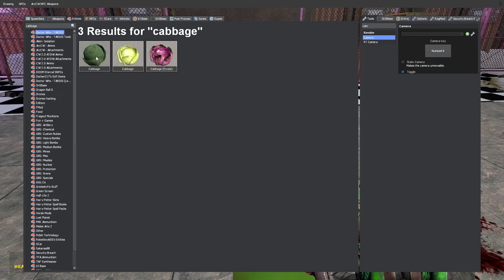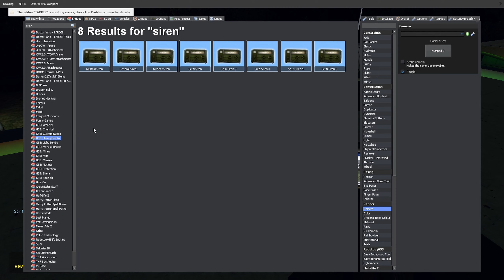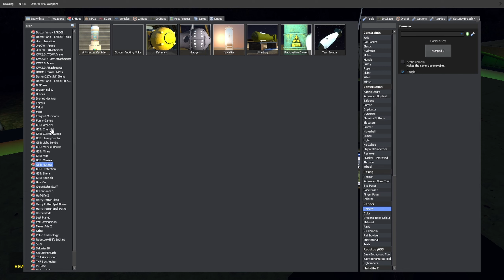Can We Survive the FNAF Ruin Animatronics?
Today, me and the boys play a FNAF Security Breach Ruin-themed Hide and Seek on Garry's Mod! 3 of us will hide, whilst one of us will be the seeker playing as either, ruined Monty, Chica or Freddy. We must find somewhere to hide in the pizzaplex and try our best not to get caught until 10 minutes is over! Will any of us survive? You'll have to find out for yourself...

This game mode we created is based on the thrilling survival/explorer horror game FNAF Security Breach/FNAF Ruin, made by Steel Wool Games that takes the lore of Five Nights at Freddy's (Originally created by Scott Cawthon) into a futuristic new world, with TERRIFYING new animatronics. We are using the RUIN animatronics since the new update came out, if you want to try this out for yourself, the link is down below!

Wanna play the game for yourself?
(If the link doesn't work it is called Garry's Mod by FacePunchStudios on STEAM)

HERE'S THE MODS WE USED!!:
-The map: